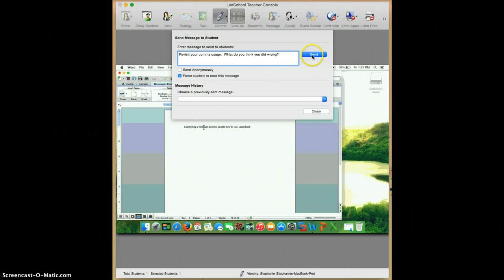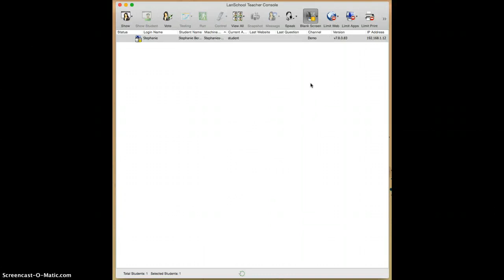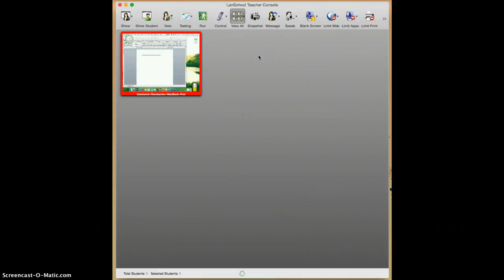Demo of LanSchool for Use with Writing Feedback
This is a brief demo of how you may be able to utilize LanSchool in your classroom.